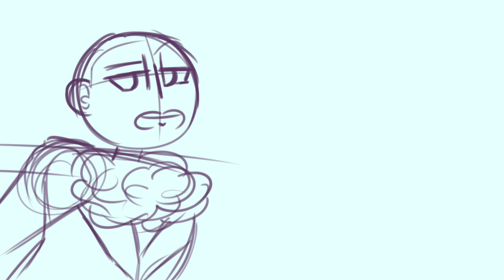The Room Where It Happens- Short Jeffmads Animatic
I crammed and procrastinated for an entire day and came up with this garbage